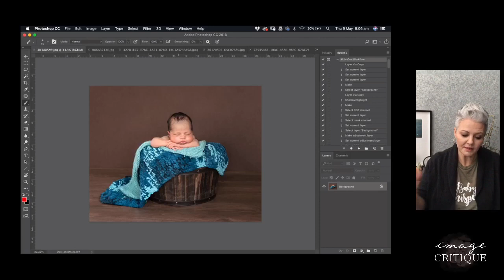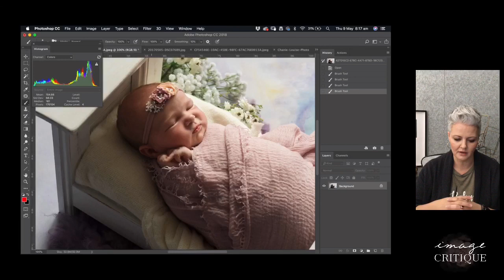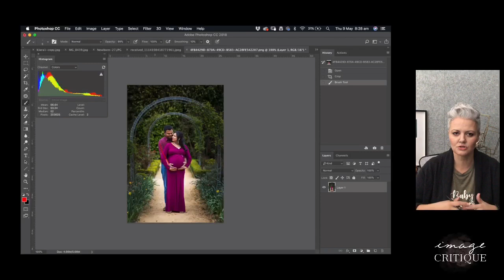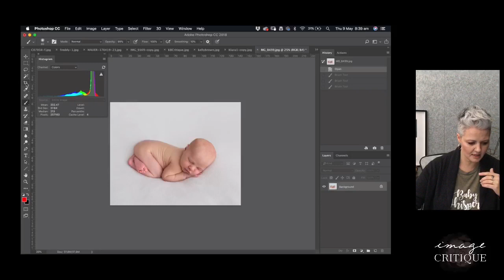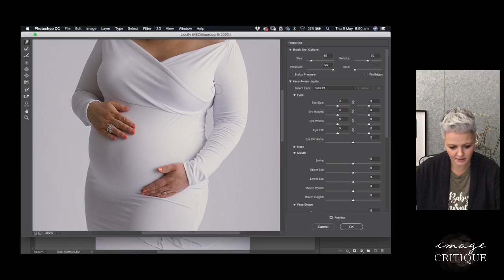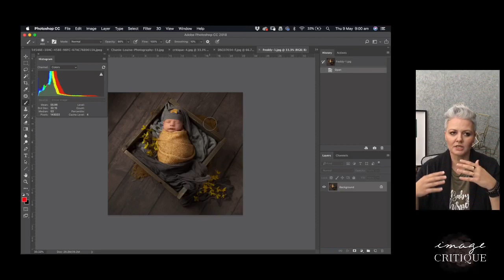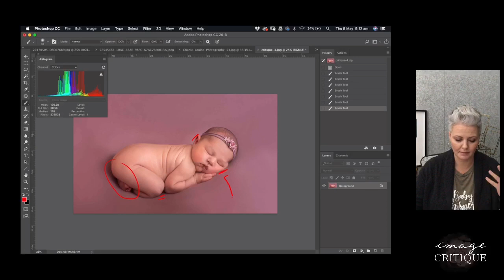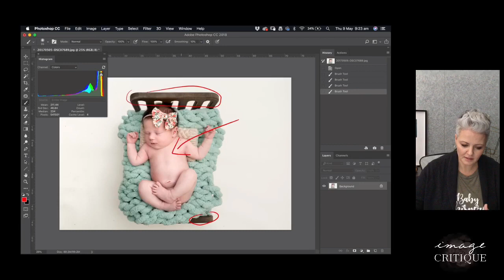Image Critique May 2019 with Kelly Brown